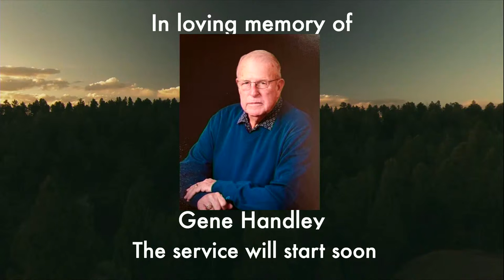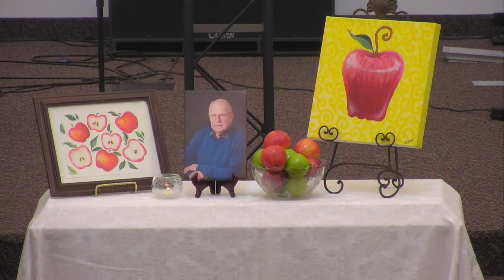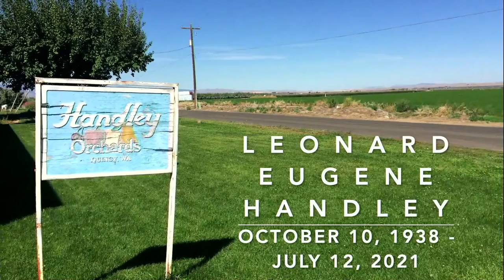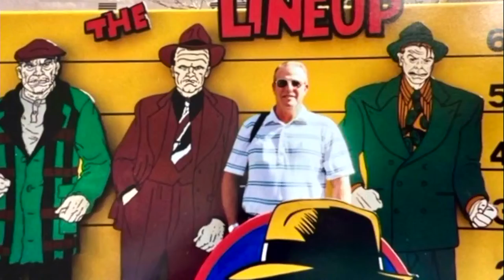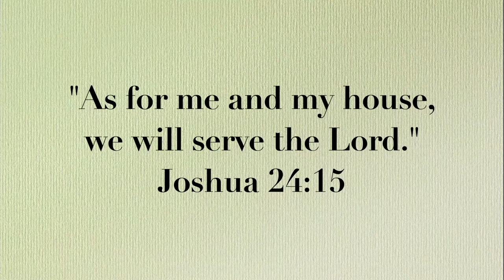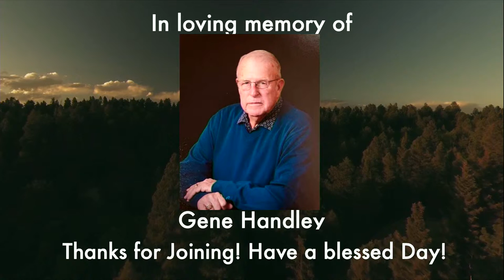The Celebration Of Gene Handley's Life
Gene Handley's Celebration of Life will be held on July 31, 2021, at 10:00a.m. PST The live stream will start at 9:50am to allow people to tune in.